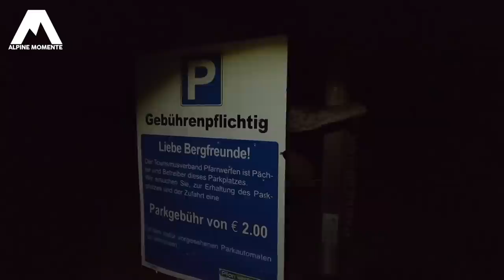WENN DER STURM AM BERG KOMMT... | Überschreitung Werfener Hochthron Tennengebirge | Alpine Momente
Verhältnisse NICHT aktuell!!! Ich hoff, ihr versteht die Message des Videos. Gute Unterhaltung mit der Überschreitung des Werfener Hochthron im Tennengebirge.

Beschreibung: "Der Werfener Hochthron ist mit einer Höhe von 2363 m ü. A. der dritthöchste und wohl einer der markantesten Berge im Tennengebirge in den nördlichen Kalkalpen. Er ragt am Südrand des weitläufigen Karstplateaus auf und bricht nach allen Seiten mit beeindruckenden, steilen Felswänden ab. Deshalb ist er auch einer der bekanntesten und beliebtesten Berge für Kletterer im Tennengebirge. Beachtlich ist der große Höhenunterschied zwischen Gipfel und Werfen im Tal der Salzach, welcher rund 1800 Meter beträgt. Das Panorama vom Gipfelkreuz ist umfassend und erlaubt einen Blick über den gesamten Pongau und zum gegenüber aufragenden Hochkönig. Der Werfener Hochthron zählt zu den anspruchsvollsten Gipfeln im Tennengebirge und kann nur durch Kletterei erreicht werden. Die Normalroute führt über den Südgrat zum Gipfel und bewegt sich im Schwierigkeitsgrad III- nach UIAA. Sie ist markiert und an zwei Stellen durch Seile erleichtert, aber nur von erfahrenen Bergsteigern mit Trittsicherheit, Schwindelfreiheit und Klettergewandtheit begehbar."

RUCKSÄCKE:
25L Kletterrucksack
32L Rucksack
45L Hochtourenrucksack

HELME:
Klettern / alpines Bergsteigen

9,1mm Einfachseil 60m